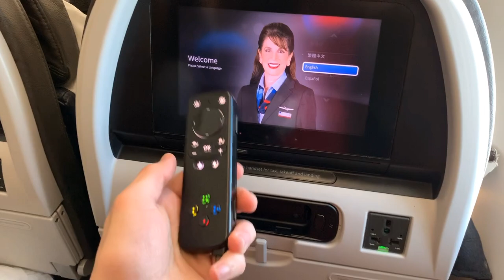12 HOURS IN TOKYO, JAPAN!!!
On our trip to Southeast Asia, we planned a long 12-hour all-day layover in Tokyo. We figured it'd be a cheap way to add another country and a great experience to our trip. One of the places we went to was Shinjuku Electric Town which reminded me of like Time Square or the Las Vegas Strip.